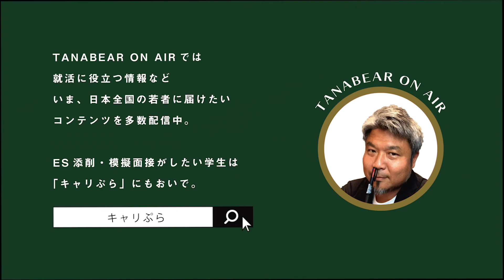【代わりにOBOG訪問7-1】総合職、販売職、BtoB営業/小売大手/5年目/男性に仕事インタビュー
☆直近イベント開催告知☆
国公立大学の学生必見！
テーマ：夏後半ISの歩き方と選考対策
日　程：8月8日（月）
時　間：13時～15時
ツール：Zoom
形　式：セミナー、パネルトーク、座談会
概　要：当社代表と企業人事を交えた就活作戦会議
企　業：国公立大学の学内合説参加企業から3社をピックアップ
対　象：国公立大学に通う24卒全学部全学科の学生
定　員：無制限
協　力：全国複数の国公立大学

小売大手総合職の「REAL JOB TALK」part.1
このタイトルの仕事インタビュー動画はpart1～part6を公開しています。

■小売大手総合職の「REAL JOB TALK」